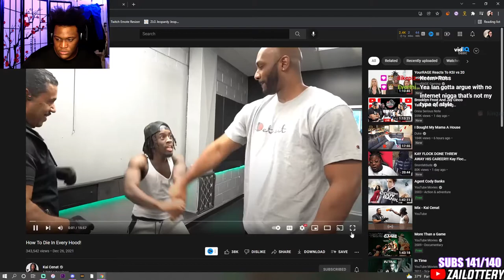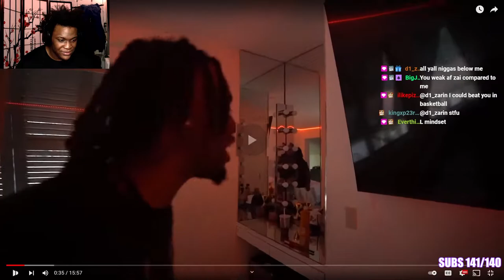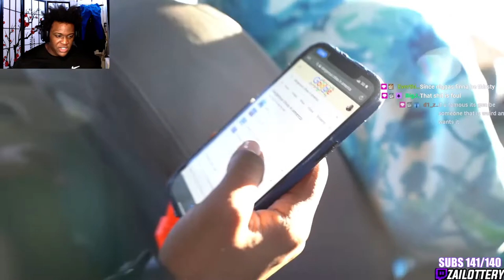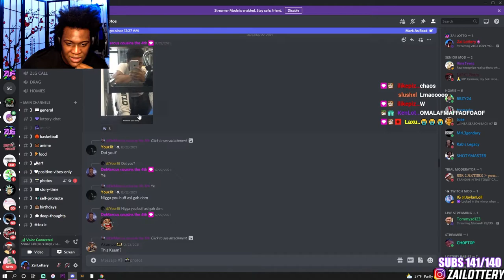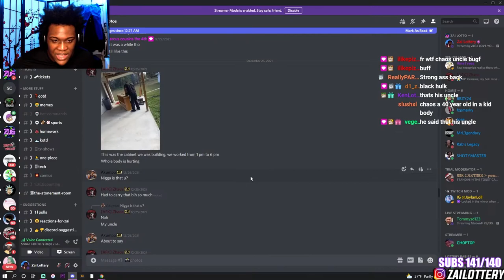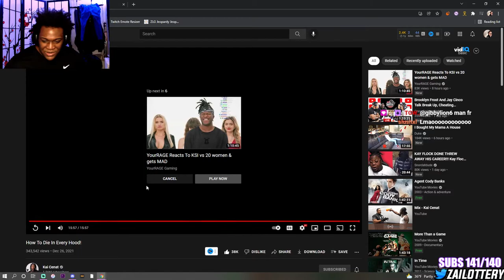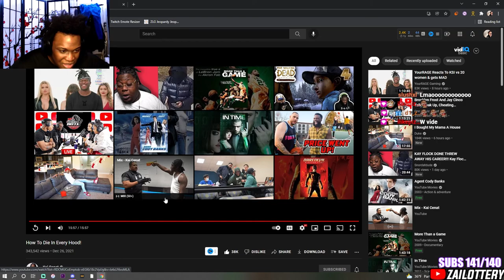KAI CENAT IS A HOOD HERO